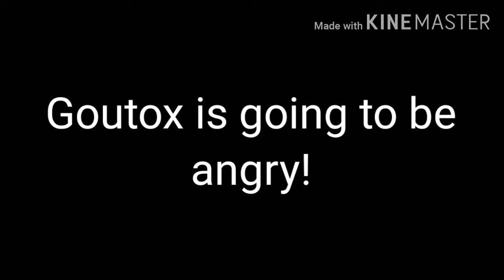Ashyfly! | Pokémon Journey comic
Gou meets the prince of Beautifly named Ashyfly.

I found that comic on Tumblr.

You can find this comic here.

Comic artist: Corail-rouge.

Video editor: Ashgreninjaplayzgamesforfun

Thumbnail maker: Ashgreninjaplayzgamesforfun

Peace! ✌